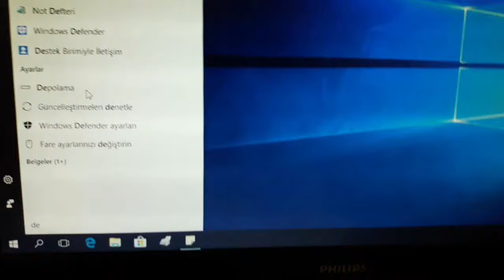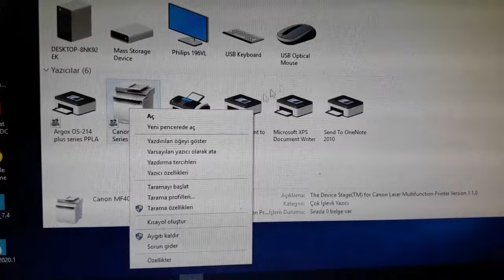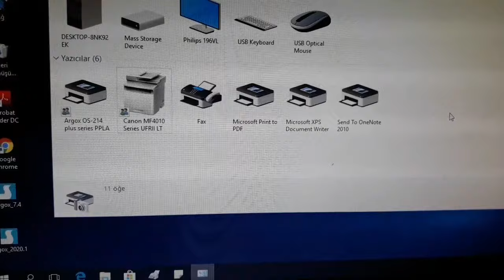Yazıcı çalışıyor tarayıcı çalışmıyor (printer is running but scanner not running)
Win 10 bilgisyarda ilk kez karşılaştığım bir sorun. Win10 isletim sisteminde kronik bir sorun sanırım, yazıcı çalışıyor tarayıcı çalışmıyor olması. Bir çözüm ürettim, umarım faydalı olur.
printer is running but scanner not running